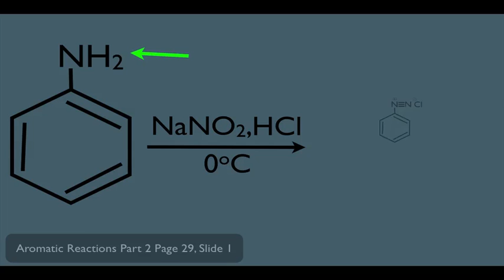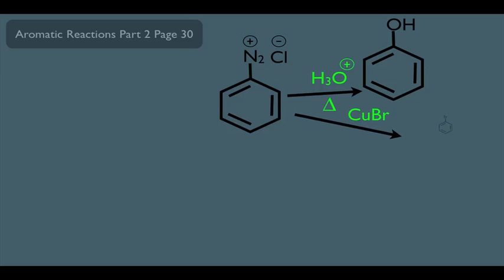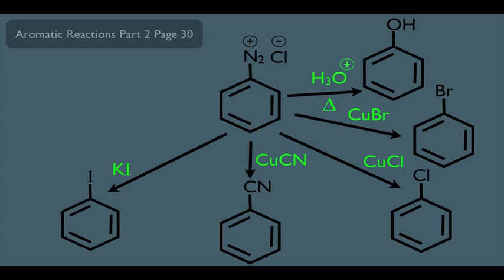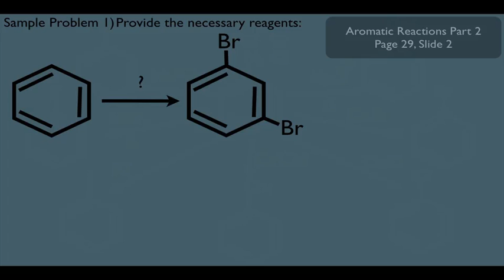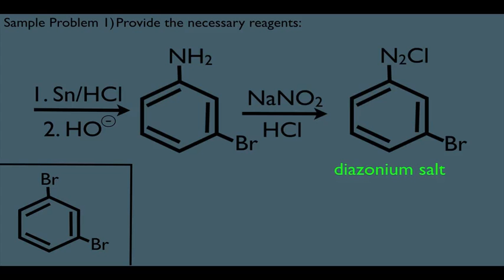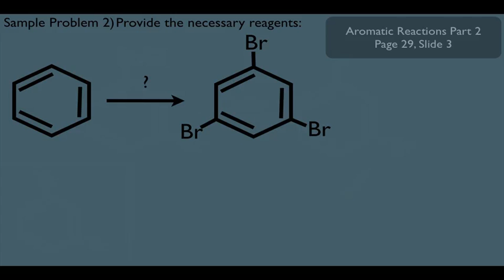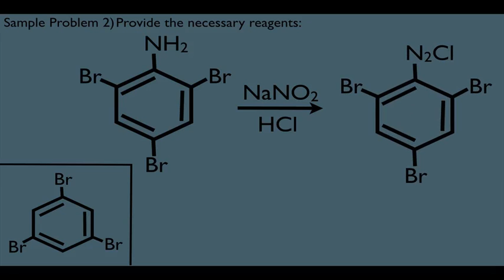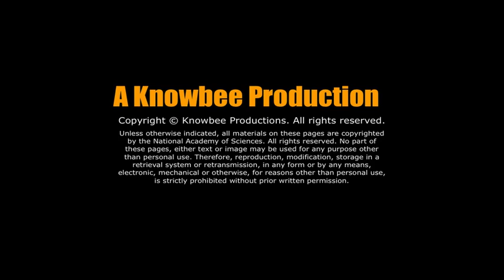Diazonium Salts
Get private tutoring from anywhere in the world, via your computer, from this instructor. He offers help in Organic Chemistry, General Chemistry, Physics, MCAT, PCAT, and DAT.

SUBMIT AN MCAT PROBLEM AND I WILL SHOW YOU HOW TO SOLVE IT VIA VIDEO. FREE. VISIT WEBSITE FOR DETAILS.